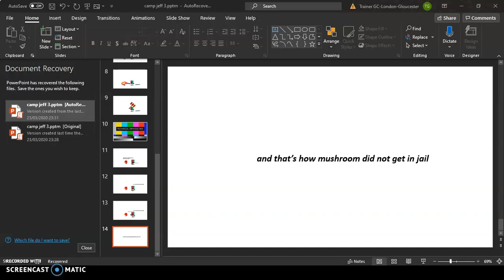camp jeff 3